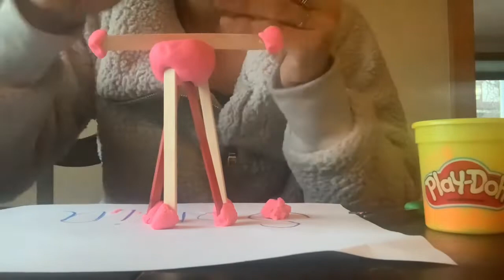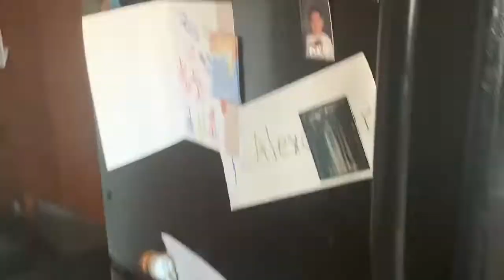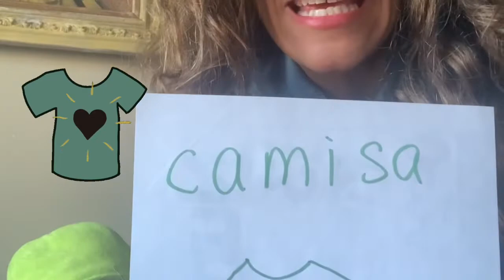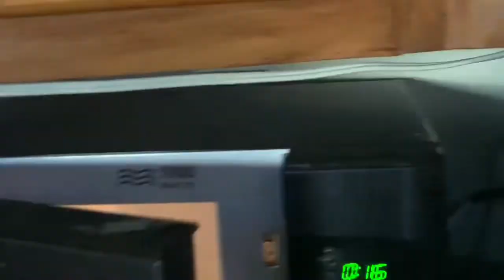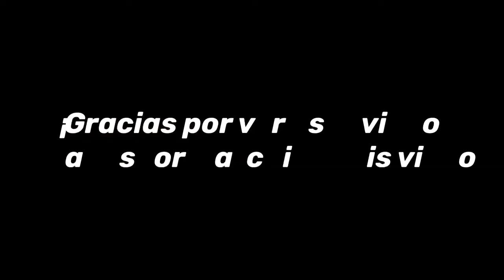Aprende Conmigo/Learn with me.